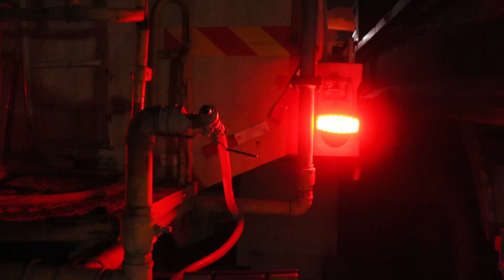AG-T42 Wireless trailer light kit for RV, campers, boat trailer, utility trailer, trailers, wrecker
The bracket for the wireless trailer lights are adjustable to 160 degrees and can be mounted anywhere on the car, including the roof, rear, sides or bottom (when mounted on the bottom of the car, the bottom needs to be at an angle greater than 30 degrees to the ground.)The bracket has an anti-drop-out hole, so you can simply thread the wire through it to ensure that the tail light is not lost.